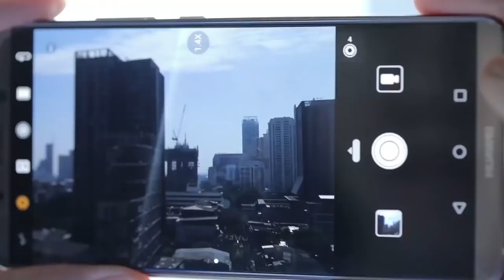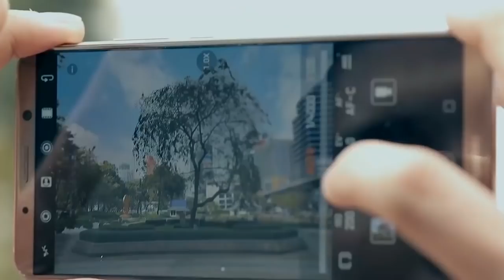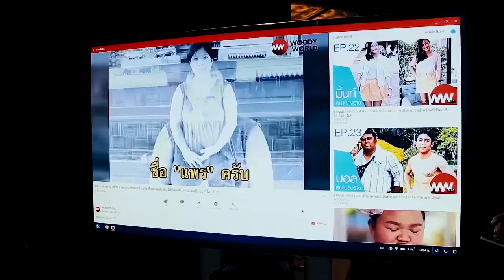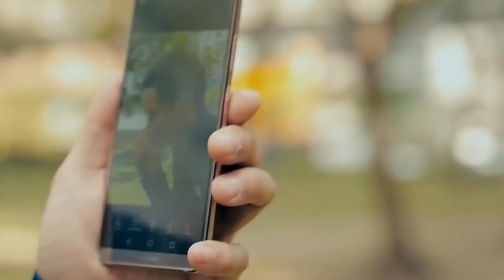วัดชัดๆ Huawei mate10 pro เทพขนาดไหน!!!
มีคนส่งของขวัญมาให้วู้ดดี้... แล้ววู้ดดี้จะต้องเอาของชิ้นนี้ไปท้าพิสูจน์กับเจ้าบ่าวมือใหม่ป้ายแดงอย่าง “เป๊ก เปรมณัช” จะเป็นยังไงมาดูกัน!!!